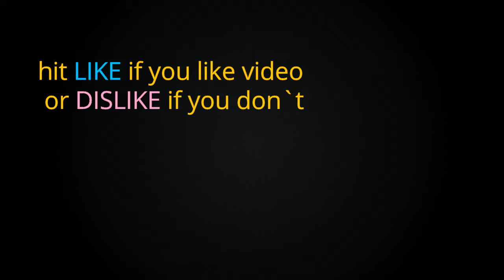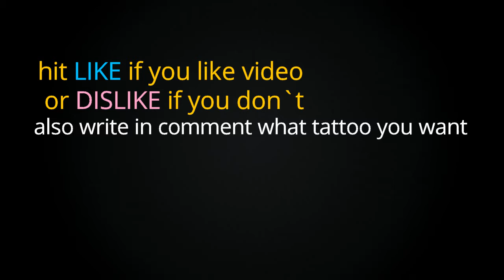Airplane Tattoo Designs [ PART 2 ]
Airplane Tattoo On Right Back Shoulder For Young Girls